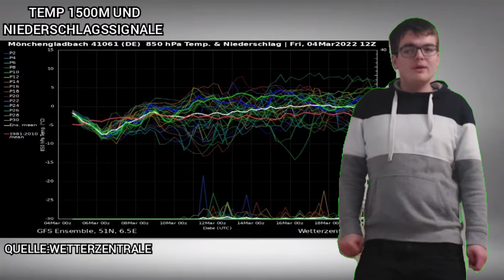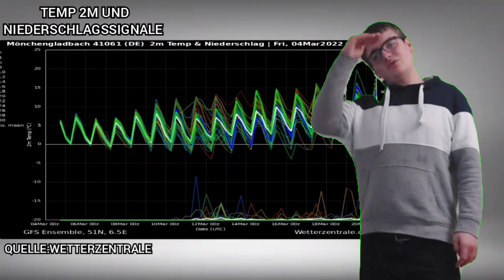Wenig Action beim Wetter: Viel Sonnenschein und von Osten sinkende Temperaturen! Es bleibt Trocken!